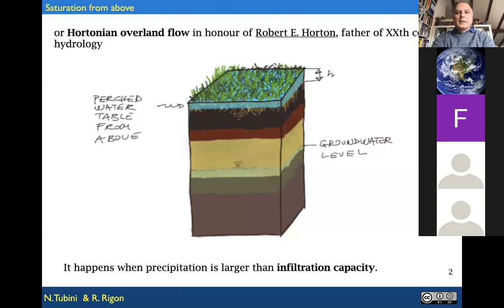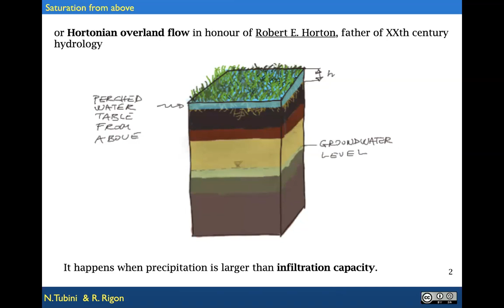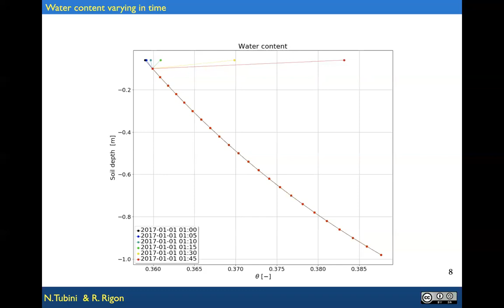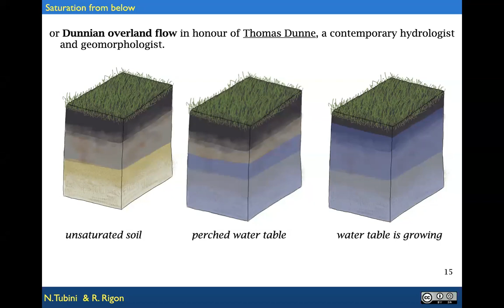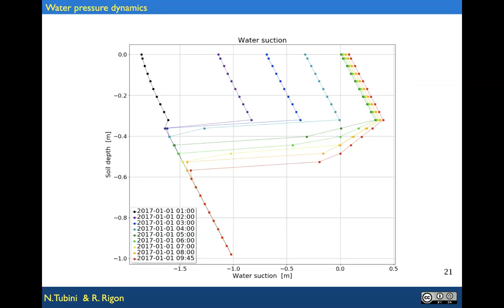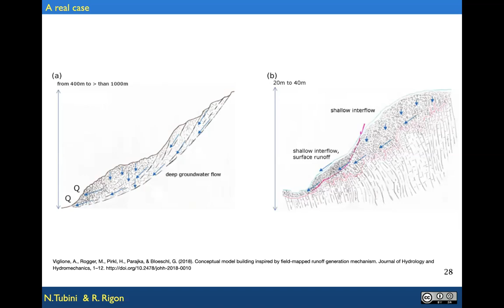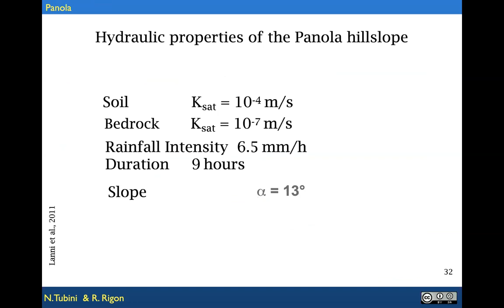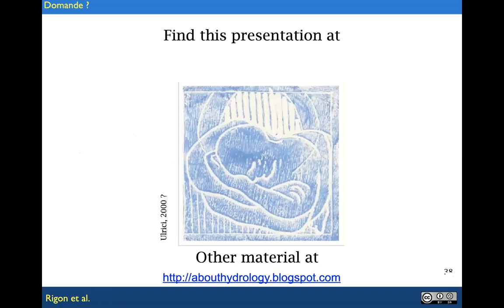La Produzione Del Deflusso Superficiale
This discusses about the runoff production and explains the Infiltration excess and saturation excess mechanism. At the end also the view by Hewlett and Hibbert that subsurface flow is enough to sustain water in streams is mentioned.